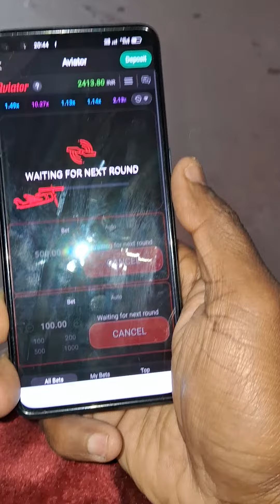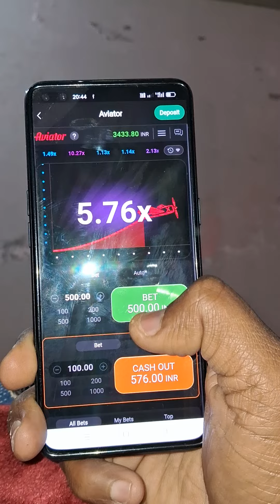kripya game ko na khele avitor avitor avitor game game